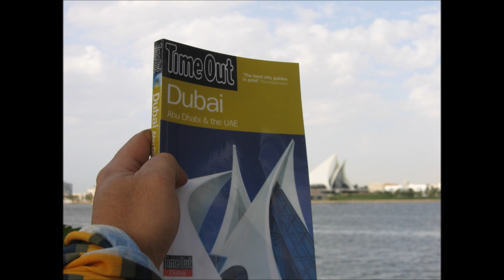DXB 30MARCH CANON A95